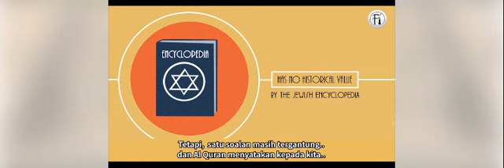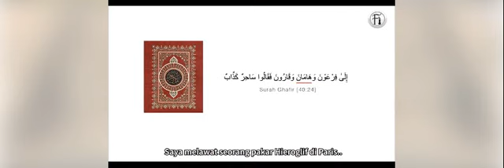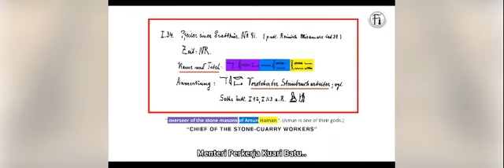kristen : Siapakah Haman Bagaimana Al Quran Membetulkan Bible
'Hai Haman, buatkanlah bagiku sebuah bangunan yang tinggi supaya aku sampai ke pintu-pintu, yaitu pintu-pintu langit, supaya aku dapat melihat Tuhan Musa dan sesungguhnya aku memandangnya seorang pendusta'." (Almu'min: 36-37).